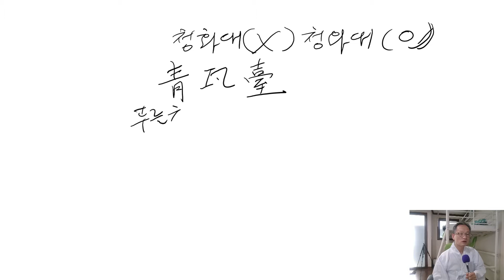청와대에 관해서